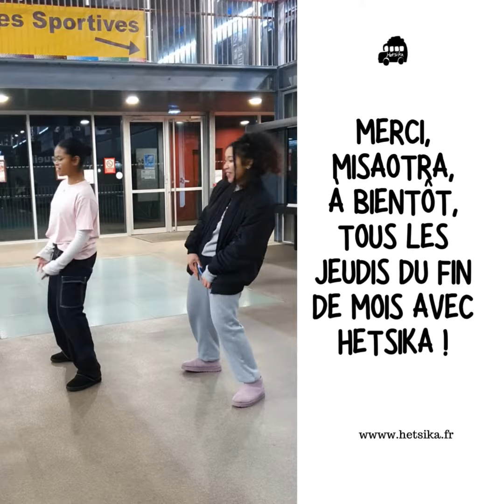Sortie Galette & Patinoire Janv 2024 by Hetsika